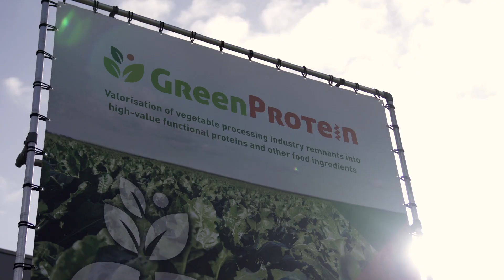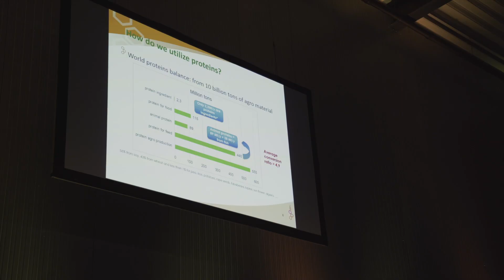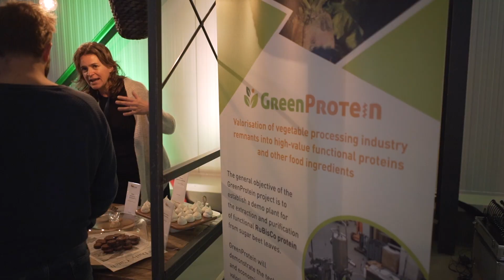10 oktober- Opening Green Protein demo plant (EN sub)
Een korte terugblik op de opening van de Green Protein demo plant. Hier wordt het plantaardige eiwit RuBisCo uit suikerbietenblad gehaald.